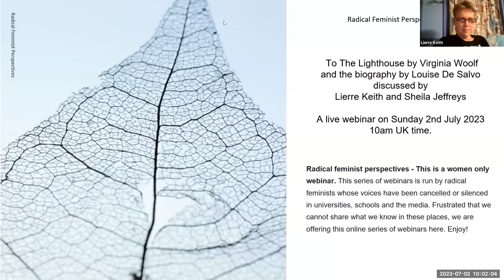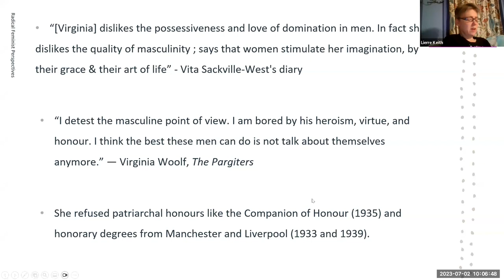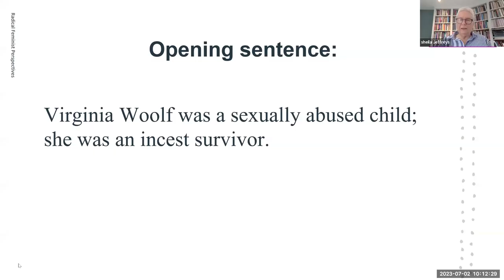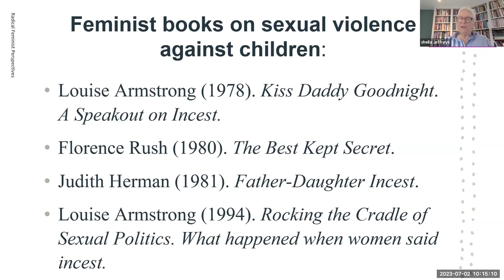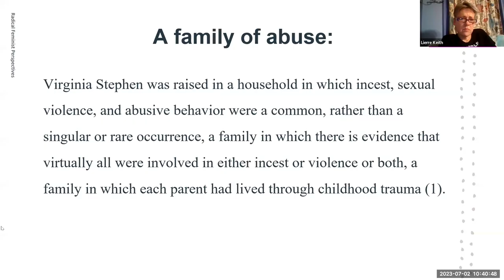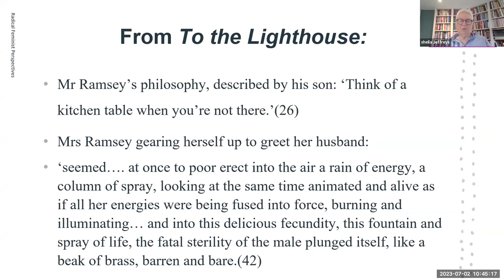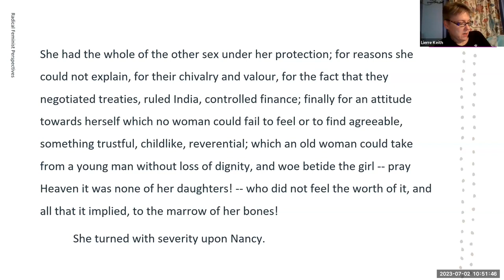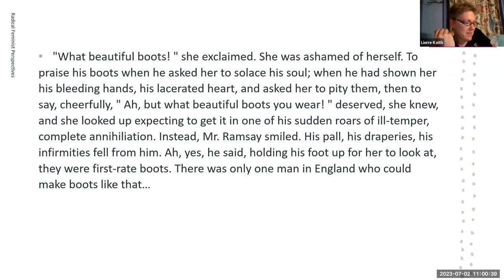To The Lighthouse by Virginia Woolf & Louise DeSalvo's biography discussed by L. Keith & S. Jeffreys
To The Lighthouse by Virginia Woolf (1927) & the biography by Louise DeSalvo (1989) discussed by Lierre Keith & Sheila Jeffreys